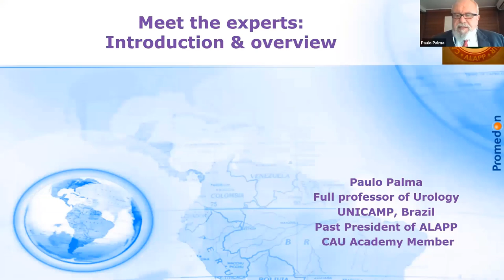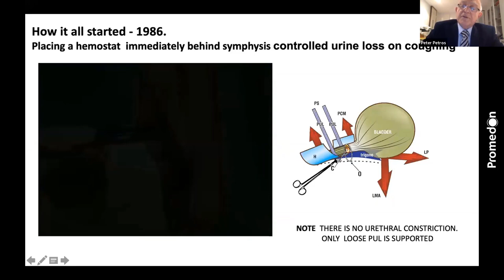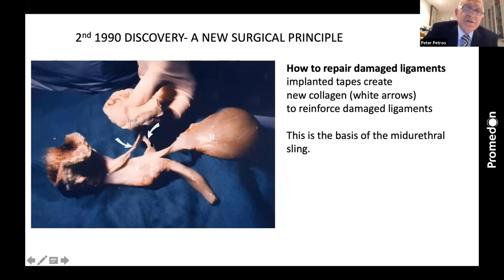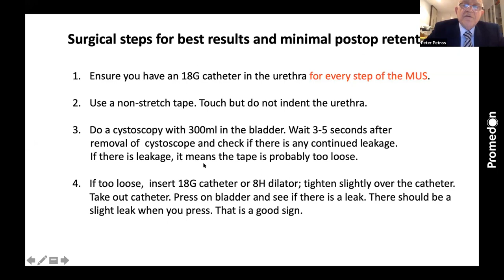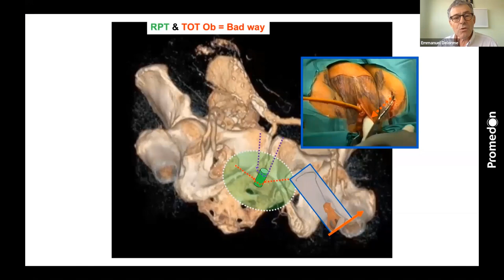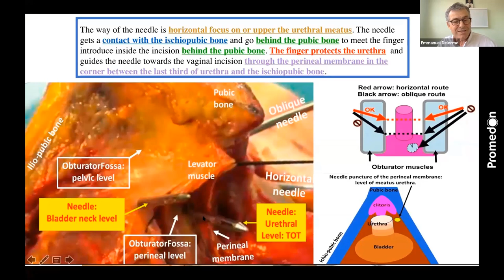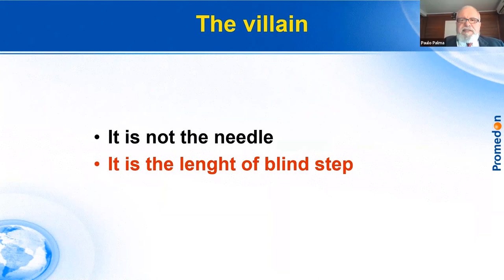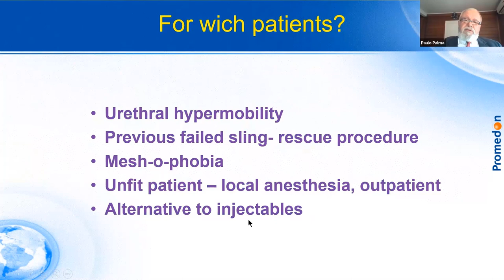Urinary stress incontinence: meet the experts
This webinar sponsoerd by Promedon, Argentina, grab together 3 expet
rts. Prof Peter Petros, The mind behind TVT. Emmanuel Delorme, The mind behind TOT and Paulo Palma, the mind behind single incision mini sling.